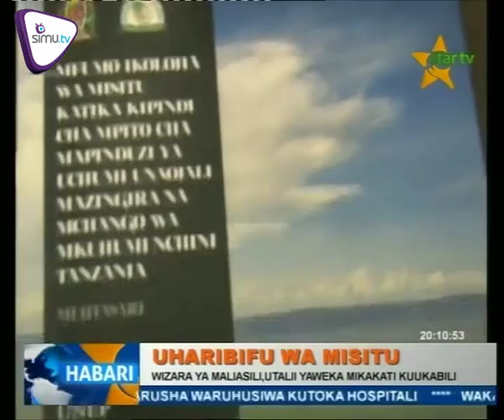HABARI - JULY.09.2015 | STAR TV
Wizara ya mali asili na utalii yaweka mikakati ya kukabiliana na uharibifu wa misitu ambao umekuwa ukiliingizia taifa hasara kubwa kwa mwaka.